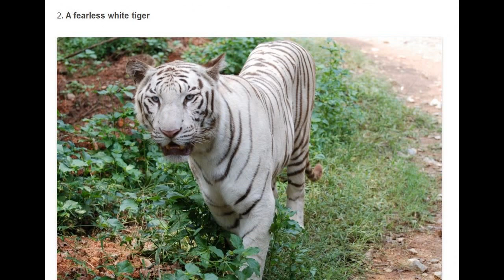Top 10 Eye Contact Encounters In The Wild